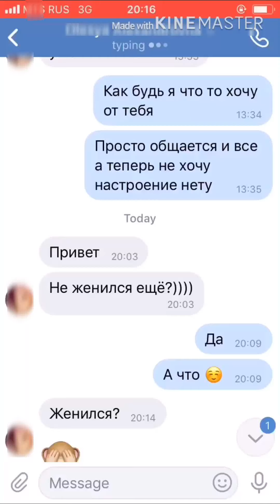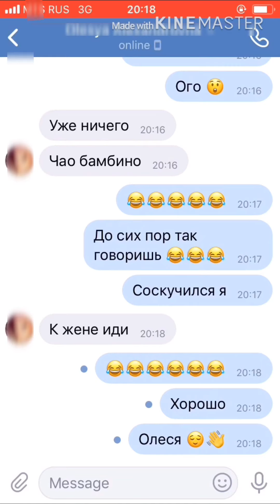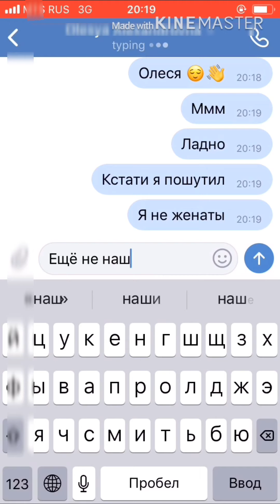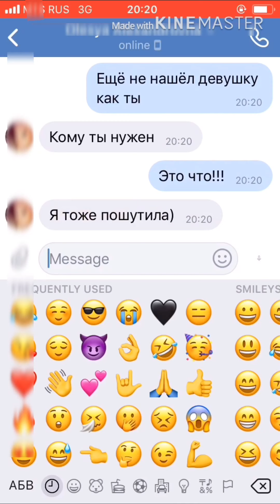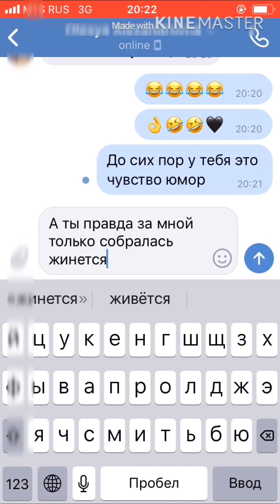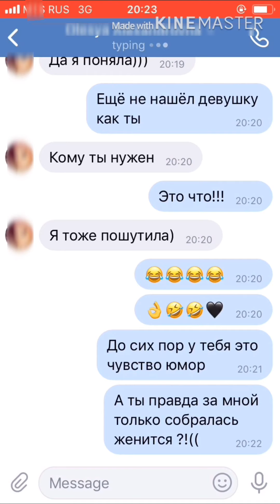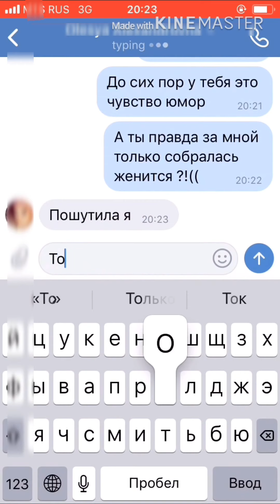После Расставания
18+ Любовь и боль